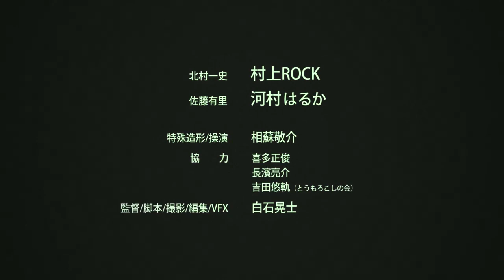GOOD-BYE (2012) | English Subtitles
Subtitled by SOTAR
Ripped by B4